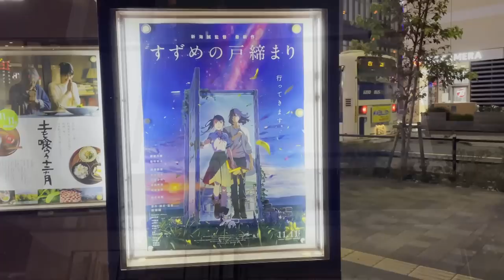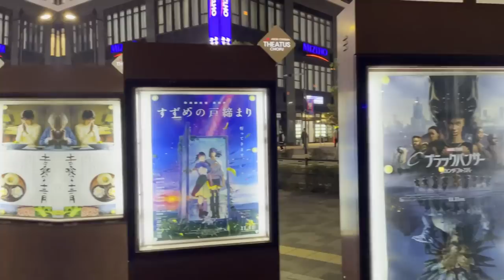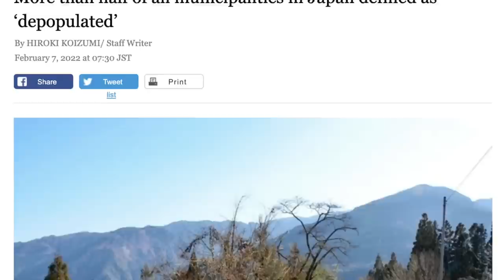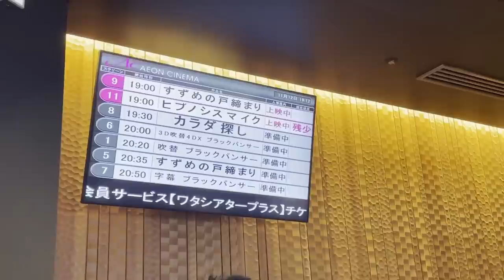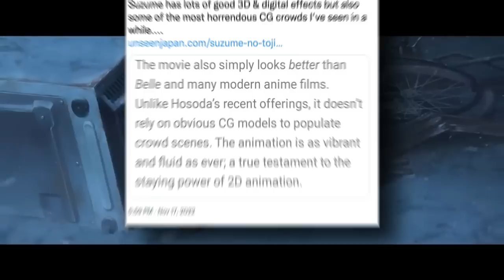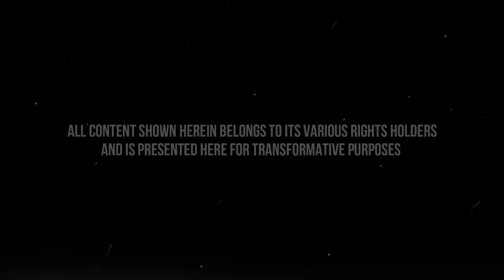Suzume: A New Shinkai Masterpiece?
Shinkai Makoto, famed director of Your Name and more, is back with yet another breathtakingly beautiful anime film. How does Suzume no Tojimari stack up?